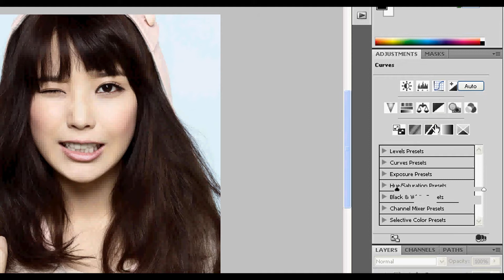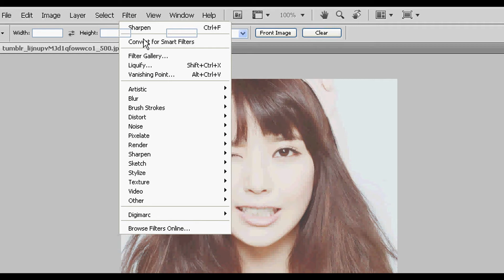Photoshop Coloring Tutorial 2 featuring IU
Tutorial by TOUKIE.TUMBLR.COM
IU I LOVE YOUU^^
this took 1:30 HOURS TO RENDER